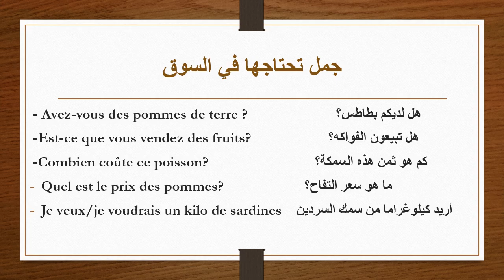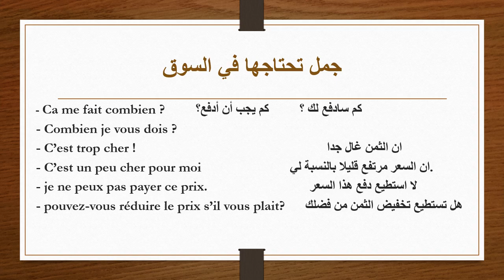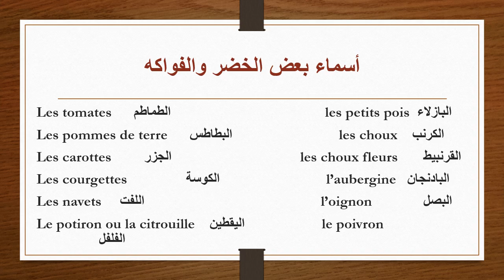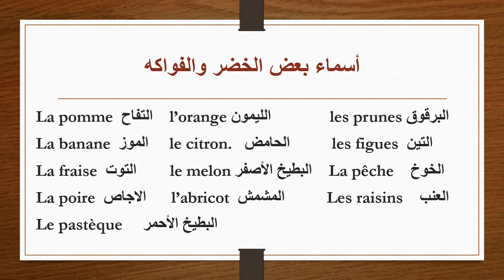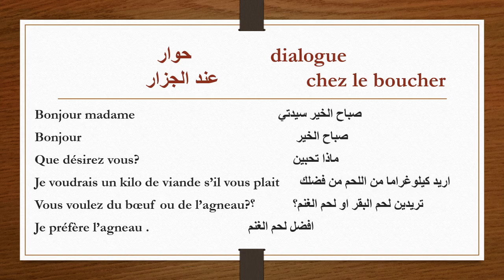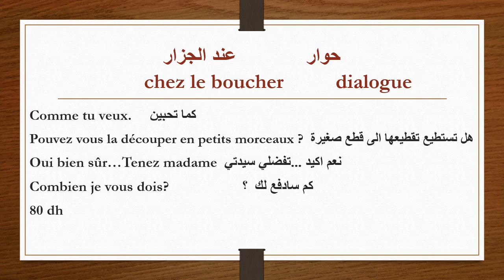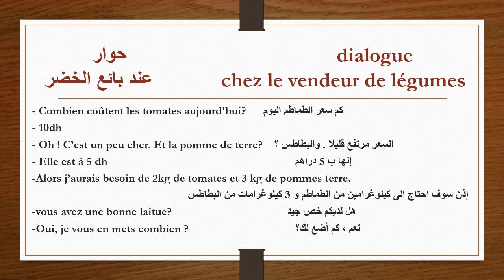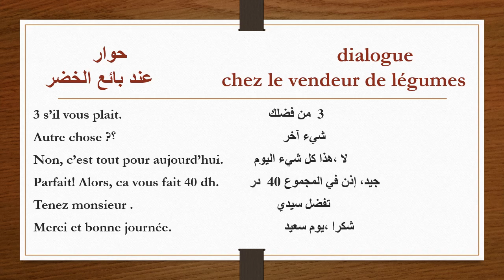تحدث بالفرنسية في السوق communiquer en français au marché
جمل تستعملها في السوق
des phrases pour communiquer au marché